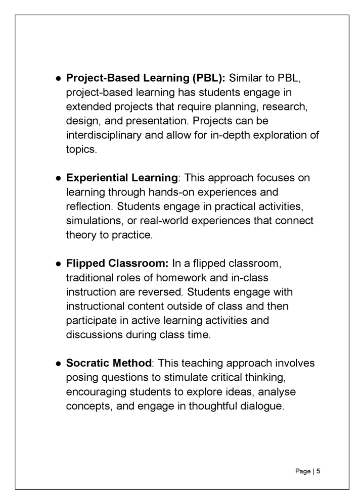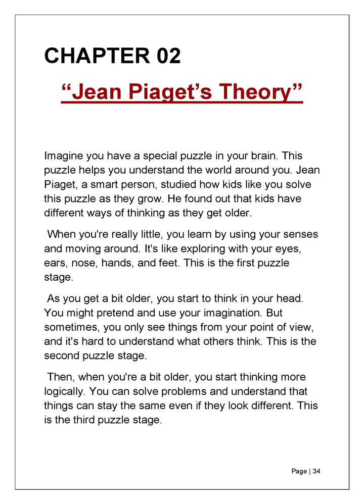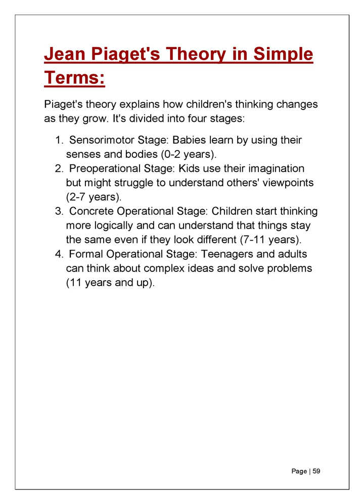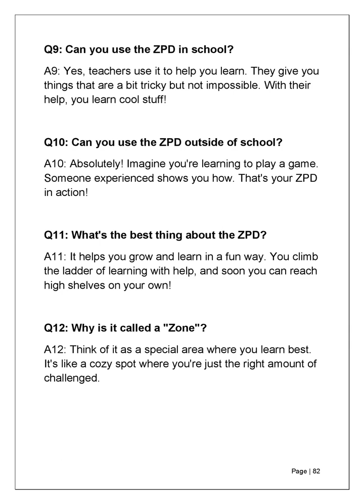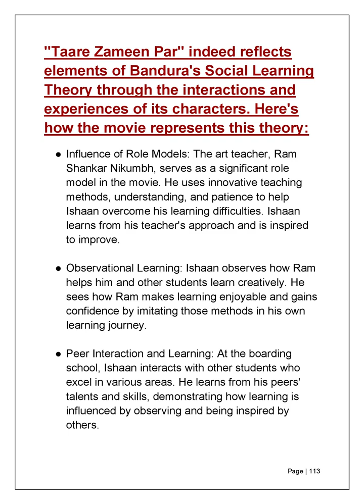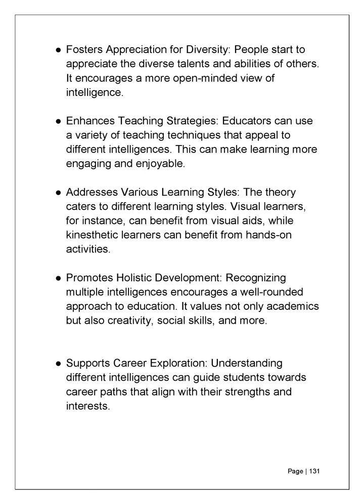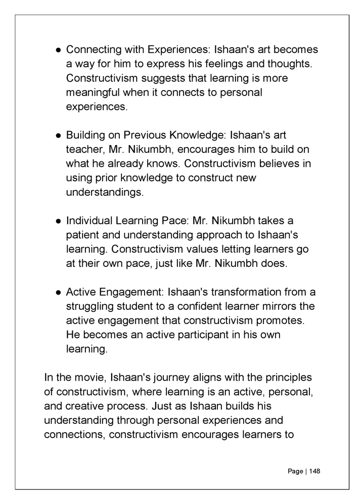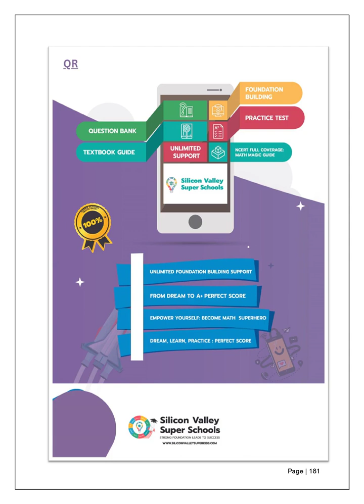Guide for Parents and Teachers for Child Development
तारे ज़मीन पर' के जरिए पियाजे के बाल विकास सिद्धांत के 10 जरूरी प्रश्नों को समझें। यदि आप एक सफल शिक्षक बनने की राह पर हैं, तो 'सिलिकॉन वैली मॉक टेस्ट' आपकी तैयारी का साथी होना चाहिए! इस ऐप की मदद से अपनी तैयारी को परखें और अपने ज्ञान को बढ़ाएं।
अभी ऐप डाउनलोड करें और सब्सक्रिप्शन पर पाएं विशेष छूट!

Explore Piaget's Theory through the lens of 'Taare Zameen Par' as we answer the 10 most crucial questions of Child Development. If you're on the path to becoming a teacher, 'Silicon Valley Mock Test' is the perfect companion for your preparation! Utilize our app to assess and expand your knowledge.

सामग्री तालिका

01) शिक्षाशास्त्र का परिचय  03

02) "जीन पियागेट का सिद्धांत"  34

03) लेव वायगोत्स्की का समीपस्थ विकास का क्षेत्र  66

04) बंडुरा का सोशल लर्निंग थ्योरी  102

05) व्यवहारवाद  119

06) गार्डनर का मल्टीपल इंटेलिजेंस का सिद्धांत  127

07) रचनावाद  143

08) आत्मनिर्णय सिद्धांत  157

09) मास्लो की जरूरतों का पदानुक्रम  166

शिक्षाशास्त्र और तारे ज़मीन पर

"तारे ज़मीन पर" 2007 में बनी हिन्दी भाषा की फिल्म है, जिसका निर्देशन आमिर खान ने किया है। फिल्म ईशान अवस्थी नामक एक युवा लड़के के जीवन के इर्द-गिर्द घूमती है, जो डिस्लेक्सिया से जूझ रहा है, एक सीखने का विकार जो उसकी पढ़ने और लिखने की क्षमता को प्रभावित करता है। फिल्म का केंद्रीय विषय विभिन्न शिक्षण शैलियों और शिक्षा में शिक्षाशास्त्र की भूमिका को समझने और समायोजित करने के महत्व के बारे में है।

शिक्षाशास्त्र शिक्षण और शिक्षा में उपयोग किए जाने वाले तरीकों, रणनीतियों और दृष्टिकोणों को संदर्भित करता है। 'तारे जमीं पर' में आमिर खान द्वारा निभाए गए कला शिक्षक राम शंकर निकुंभ के किरदार के माध्यम से शैक्षणिक दृष्टिकोण को उजागर किया गया है। निकुंभ की शिक्षण विधियां स्कूल के अधिकांश अन्य शिक्षकों द्वारा अपनाए जाने वाले पारंपरिक, कठोर दृष्टिकोण के बिल्कुल विपरीत हैं।

यहां बताया गया है कि फिल्म शिक्षाशास्त्र की पड़ताल कैसे करती है:

● व्यक्तिगत मतभेदों की पहचान: निकुंभ मानता है कि हर बच्चा अद्वितीय है और उसकी अलग-अलग ताकत और कमजोरियां हैं। उनका मानना है कि शिक्षा प्रत्येक छात्र की व्यक्तिगत आवश्यकताओं के अनुरूप होनी चाहिए। यह पारंपरिक दृष्टिकोण के विपरीत है जहां छात्रों को एक मानकीकृत पाठ्यक्रम के अनुरूप होने की उम्मीद है।

● हैंड्स-ऑन लर्निंग एंड क्रिएटिविटी: निकुंभ हाथों से सीखने और रचनात्मक अभिव्यक्ति के महत्व पर जोर देता है। वह ईशान को संलग्न करने और उसे खुद को समझने और व्यक्त करने में मदद करने के लिए विभिन्न कला रूपों और अपरंपरागत शिक्षण विधियों का उपयोग करता है। उनका मानना है कि रचनात्मकता कला वर्ग तक ही सीमित नहीं है, बल्कि इसे सभी विषयों में शामिल किया जा सकता है।

● समग्र दृष्टिकोण: निकुंभ समझता है कि शिक्षा केवल शिक्षाविदों के बारे में नहीं है, बल्कि भावनात्मक, सामाजिक और जीवन कौशल विकसित करने के बारे में भी है। वह कक्षा के बाहर ईशान की रुचियों और जुनून को प्रोत्साहित करता है, जिससे उसे आत्मविश्वास और आत्मसम्मान बनाने में मदद मिलती है।

● गैर-निर्णयात्मक वातावरण: निकुंभ एक सुरक्षित और गैर-निर्णायक वातावरण बनाता है जहां ईशान अपने विचारों और चिंताओं को व्यक्त करने में सहज महसूस करता है। यह पारंपरिक शिक्षा प्रणाली के विपरीत है, जो अक्सर छात्रों को अनुशासित करने के लिए सजा और नकारात्मक सुदृढीकरण का उपयोग करता है।

● व्यावहारिक उदाहरणों का उपयोग: निकुंभ वास्तविक जीवन के उदाहरणों और स्थितियों का उपयोग करता है जो ईशान से संबंधित हो सकते हैं, जिससे सीखना उसके लिए अधिक प्रासंगिक और आकर्षक हो जाता है। यह व्यक्तिगत दृष्टिकोण ईशान को सामग्री से जुड़ने और इसे बेहतर ढंग से समझने में मदद करता है।

● अभिभावक-शिक्षक सहयोग: फिल्म शिक्षकों और माता-पिता के बीच सहयोग के महत्व पर भी जोर देती है। निकुंभ में ईशान के माता-पिता को उसकी स्थिति को समझने और तदनुसार उनकी अपेक्षाओं को समायोजित करने में शामिल किया जाता है।

कुल मिलाकर, फिल्म "तारे ज़मीन पर" शिक्षा के लिए एक बाल-केंद्रित दृष्टिकोण की वकालत करती है, जो प्रत्येक छात्र की अनूठी क्षमताओं और सीखने की शैलियों को समझने और पोषित करने पर ध्यान केंद्रित करती है। फिल्म दर्शकों को, शिक्षकों और माता-पिता सहित, शिक्षा प्रदान करने के तरीके पर प्रतिबिंबित करने और वैकल्पिक शैक्षणिक तरीकों पर विचार करने के लिए प्रोत्साहित करती है जो अधिक समावेशी और सहायक सीखने के माहौल को बढ़ावा दे सकती हैं।

प्रश्न 1: "तारे ज़मीन पर" का केंद्रीय विषय क्या है?
उत्तर: "तारे ज़मीन पर" का केंद्रीय विषय विभिन्न शिक्षण शैलियों और शिक्षा में अभिनव शिक्षाशास्त्र की भूमिका को पहचानने और समायोजित करने का महत्व है।